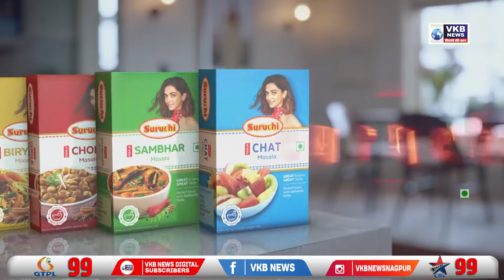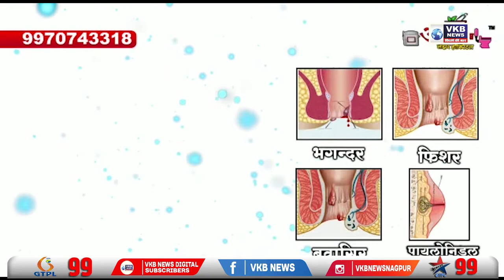ठाणे - एकनाथ शिंदे के स्वागत के लिए शहर को सजाया गया | Hindi Primetime